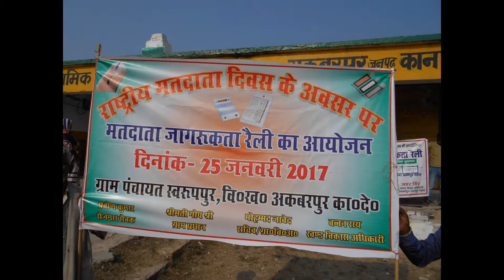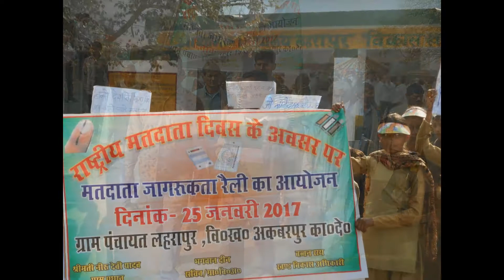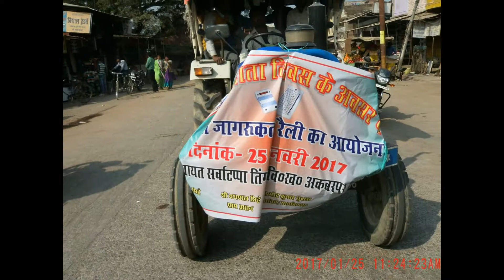MATDATA DIWAS AKBARPUR